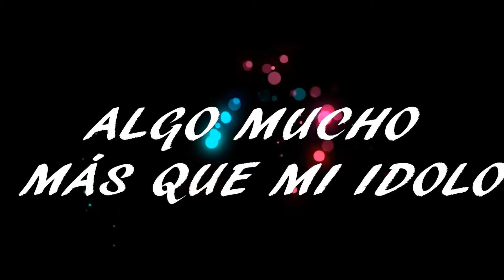Algo Mucho Más Que Mi Ídolo trailer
Es el trailer de mi novela de wattpad:) Espero que os guste
El video a sido obra mía :)
Bss
@saralonman12 WATTPAD